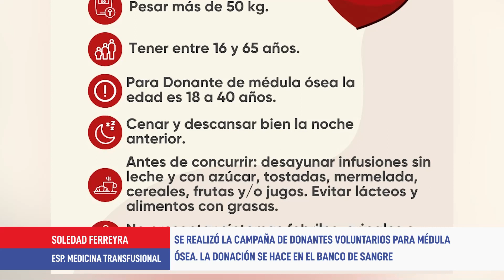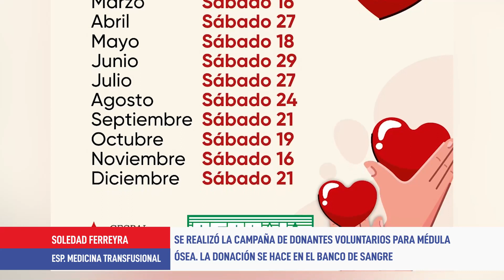Se realizó la campaña de donantes voluntarios para médula ósea